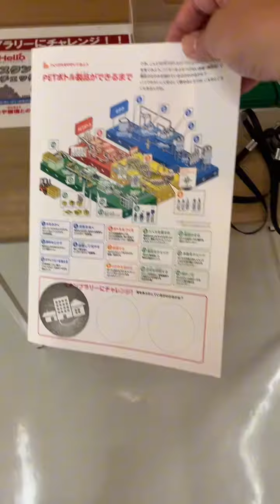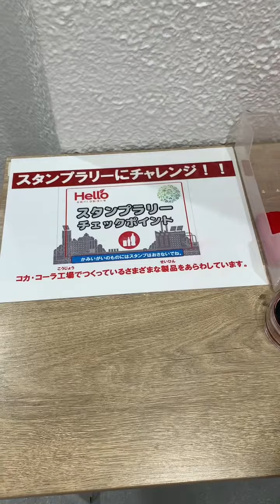スタンプラリー・コカ･コーラ ボトラーズジャパン多摩工場見学